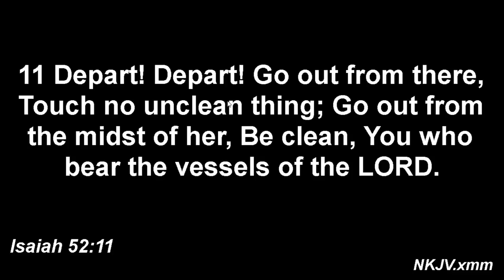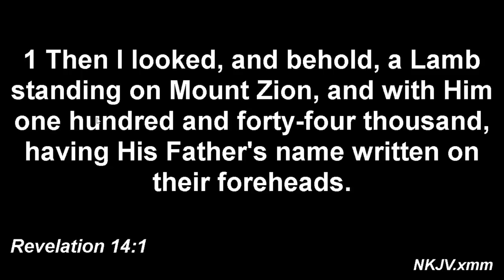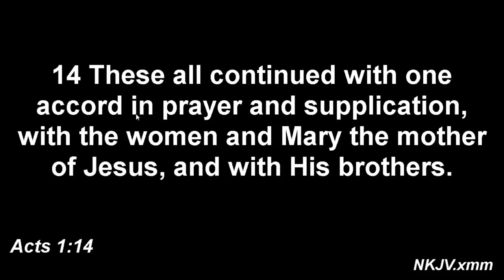Sadhu Sundar Selvaraj December 17, 2018 | Hot New 2019 | Sundar Selvaraj Prophecy